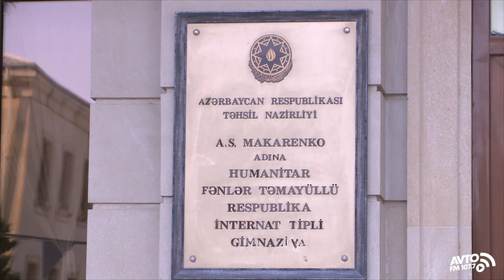76 ŞƏHİD ÖVLADI 14 GÜN ƏRZİNDƏ "QALİBLƏR DÜŞƏRGƏSİ"NDƏ OLACAQ !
Reklam üçün əlaqə: (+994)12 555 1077